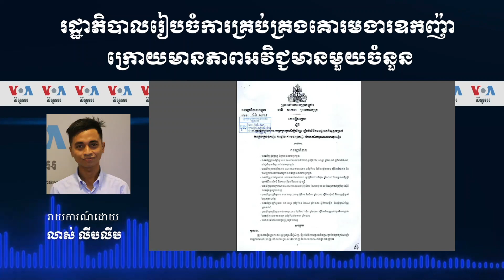រដ្ឋាភិបាលរៀបចំការគ្រប់គ្រងគោរមងារឧកញ៉ា ក្រោយមានភាពអវិជ្ជមានមួយចំនួន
កន្លងទៅ មានរឿងរ៉ាវច្រើនកើតឡើងពាក់ព័ន្ធនឹងបុគ្គលដែលមានងារឧកញ៉ា ក្នុងនោះមានការជួញដូរឈើ ការប្រើអំពើហិង្សាក្នុងគ្រួសារ និងការជួញដូរគ្រឿងញៀនជាដើម។ លោកនាយករដ្ឋមន្រ្តី ហ៊ុន សែន បានបញ្ជាឲ្យបង្កើតក្រុមការងារមួយ ដើម្បីរៀបចំឯកសារច្បាប់នានា ដើម្បីធានាតម្លៃនៃគោរមងារដែលប្រទានដោយព្រះមហាក្សត្រ។ លោក លាស់ លីបលីប រាយការណ៍លម្អិតឱ្យវីអូអេពីរាជធានីភ្នំពេញ។